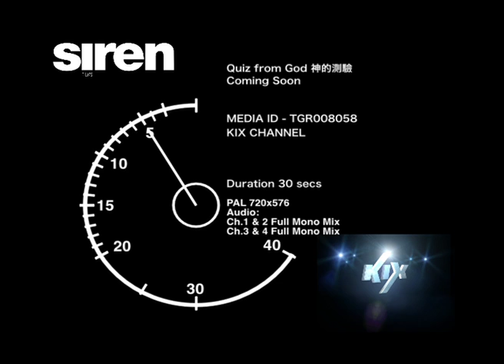TGR008058 QuizFrom God ComingSoon 4chmono